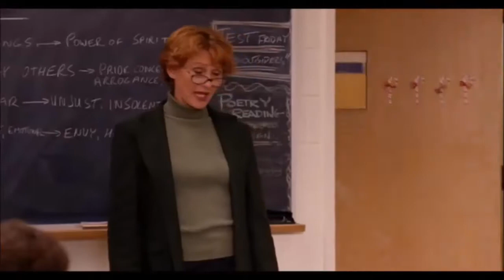multifandom - christmas edition (Ariana Grande - Santa Tell Me)